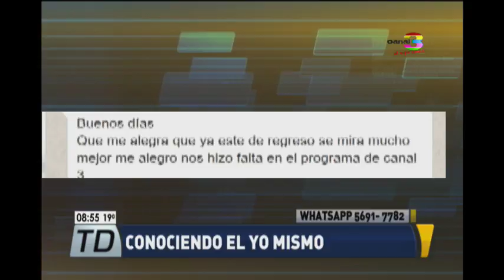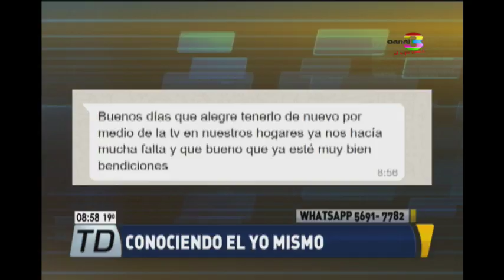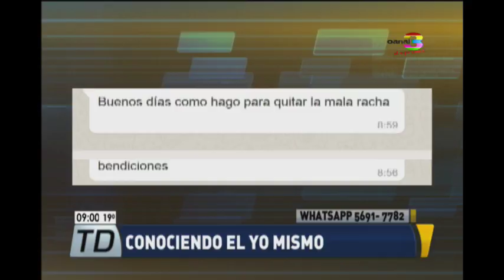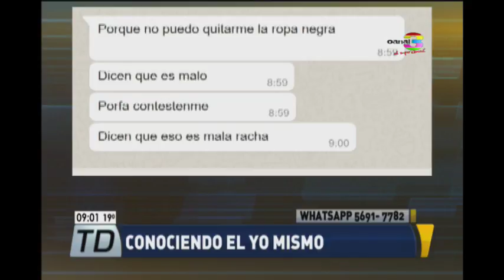Conociendo el "Yo Mismo"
Luis Fernando Mencos nos habla en nuestro segmento Guatemística sobre las influencias negativas que debemos evitar para lograr tener una vida plena. ¿Que estamos haciendo mal que nos impide que nos resulten nuestros planes?